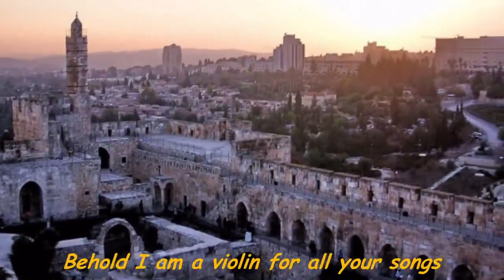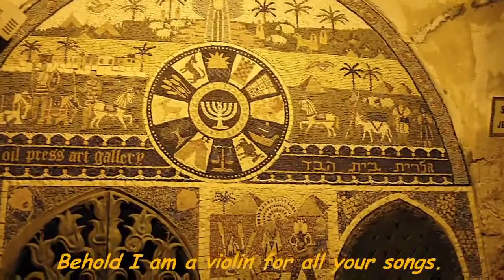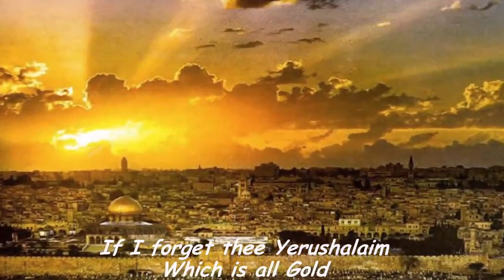Dr Thipperudraswamy T real male international President vadde sena Isreal Jerusalem, Jewish